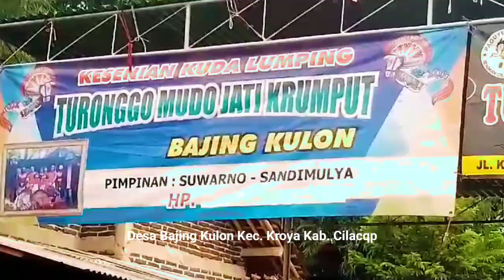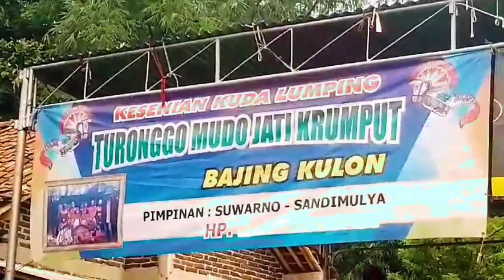Mendem Jantur Kembang-Baline Indang Ebeg Turonggo Mudo Jati Krumput Bajing Kulon Kroya Cilacap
Jumat Wage, 8 Maret 2024